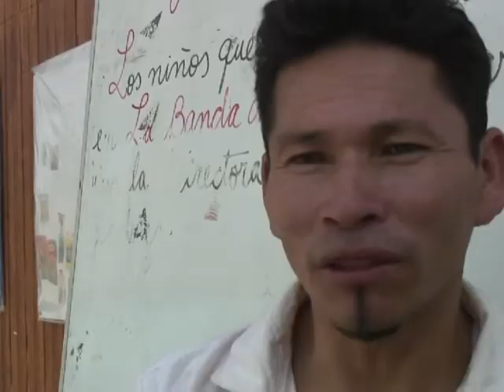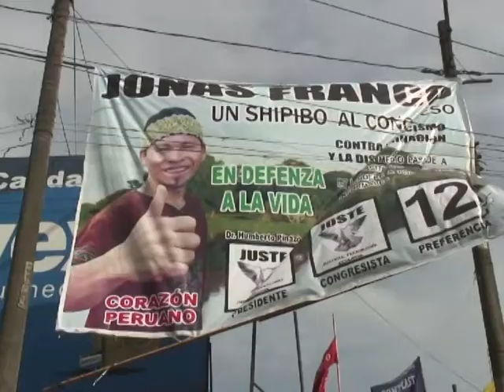En Lima no todos disfrutan del "boom" económico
Perú es una de las economías del mundo que crece más rápido, con un promedio de 7% en los últimos cinco años. Pero la brecha entre ricos y pobres en la nación andina permanece muy amplia. La cuestión de cara a las elecciones presidenciales es saber cuál de los candidatos puede involucrar a todos los peruanos en el desarrollo económico.